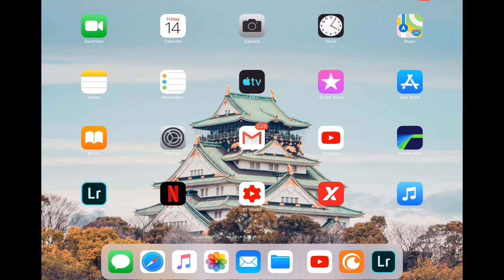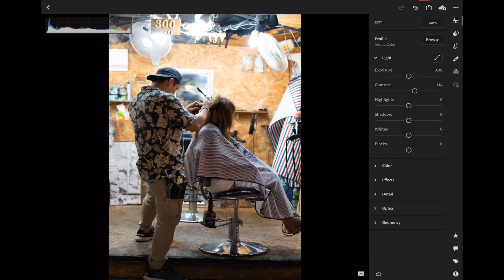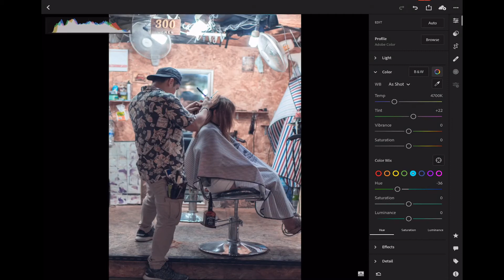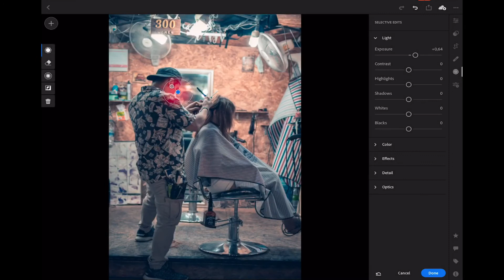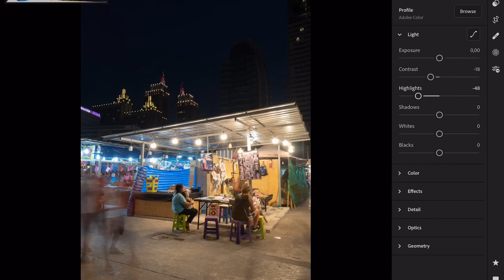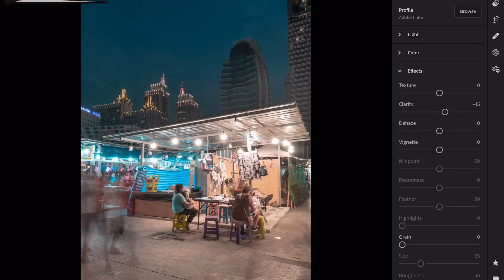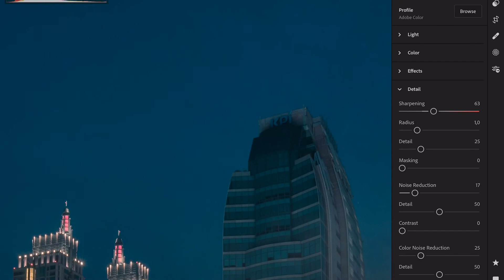iPAD PRO para fotógrafos y edición de fotografía. Cómo editar fotos en Adobe Lightroom Mobile.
iPad pro es una herramienta perfecta para editar fotos, sobre todo con Lightroom Mobile.

A petición popular (de un suscriptor) he hecho este vídeo explicando como edité dos de las fotos que tomé en mi último video de fotografía callejera en un mercado nocturno de Bangkok que podeis ver aquí:

Editada con Lightroom mobile y
iPad Pro 12 pulgadas